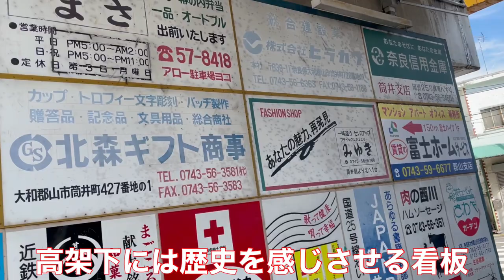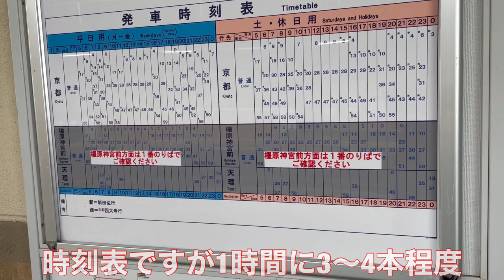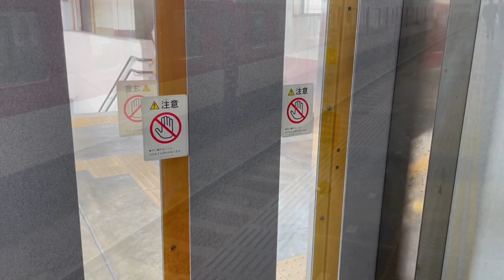【駅探索㉔】国道の上の高架駅…近鉄橿原線筒井駅！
国道25号は交通量多いです